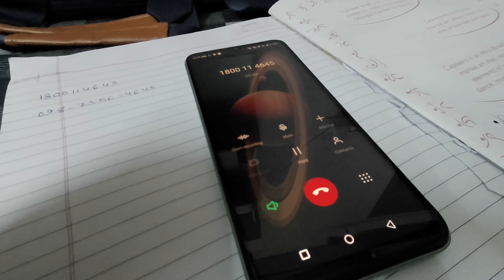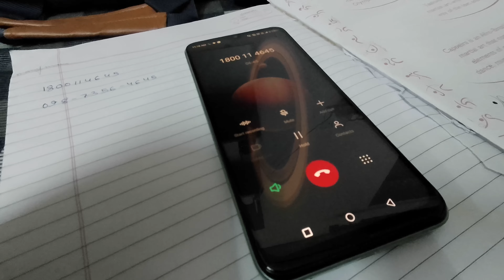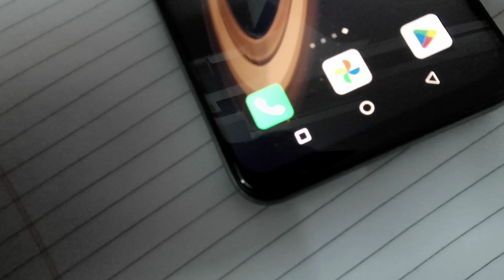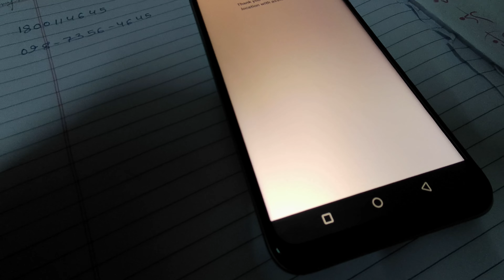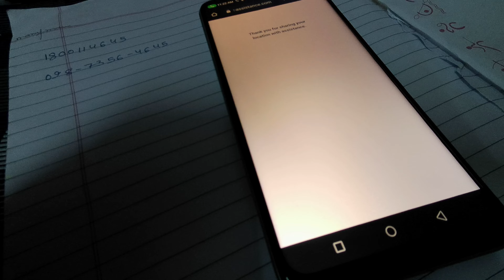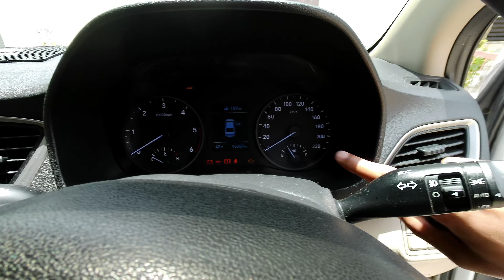घर बैठे मंगवाए 5 लीटर मुफ्त डीजल मुफ्त मुफ्त FREE FREEEEEEE